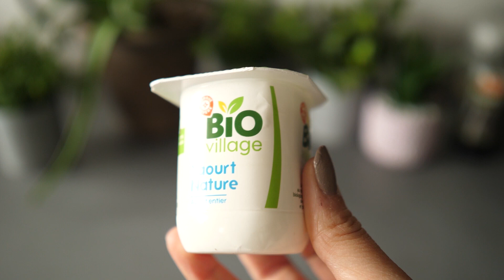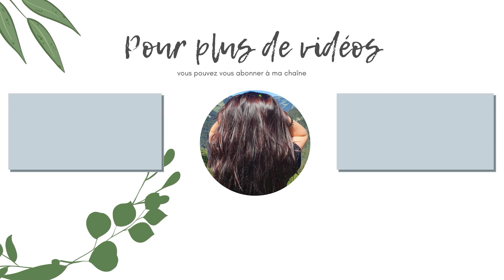Soin visage, pour une peau toute douce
Hello 🥰
Je  vous partage une de mes recettes de soin visage. Elle me laisse vraiment la peau très douce au touché. Je viens faire ce masque lorsque ma peau en a besoin, ses derniers temps je le fais 2 x par mois. 🌿

N'hésitez pas à  rejoindre mon groupe Facebook "les astuces de Manon" , pour partager vos problèmes capillaires, ou alors votre propre expérience ou apporter vos propres conseils.
Penser juste bien à accepter les règles du groupe et à répondre aux 3 questions.

ATTENTION : je ne vous donnes que des conseils liés a ma propre expérience, vous êtes tenu de vérifier la composition des produits afin d’éviter tout risque d’allergie.

N'oubliez pas de faire un test d'allergie dans le pli du coude avant toute application.

Je ne suis qu’une passionnée qui essaye de vous partager mon expérience, je ne prétends pas avoir de connaissance scientifique, ni que mes conseils fonctionneront pour tout le monde.

Retrouve moi sur mon compte Instagram : Les Astuces De Manon